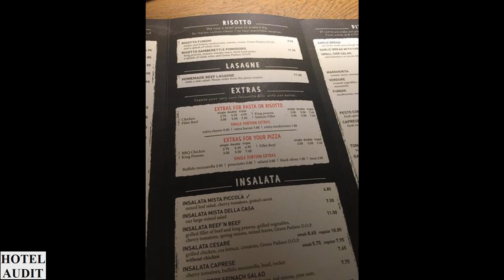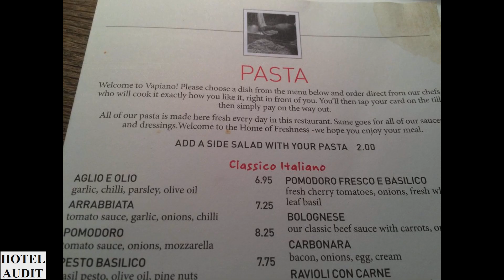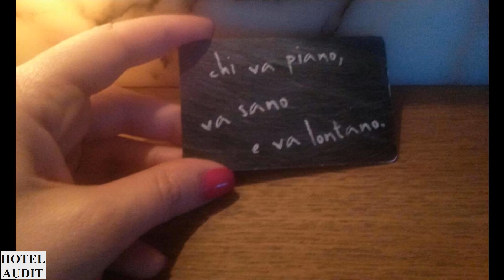Великобритания Лондон Vapiano Soho 0 1 Hotel Audit Отель Аудит